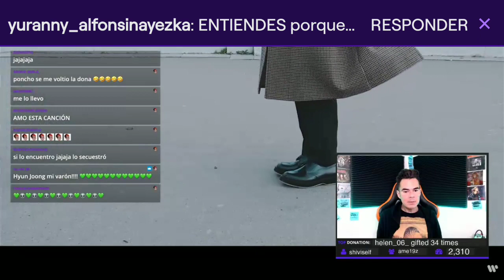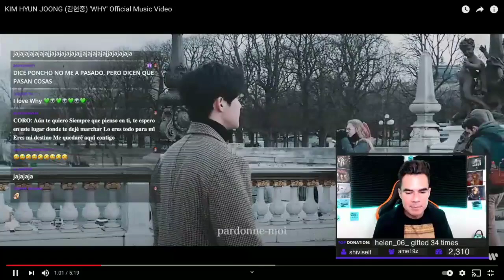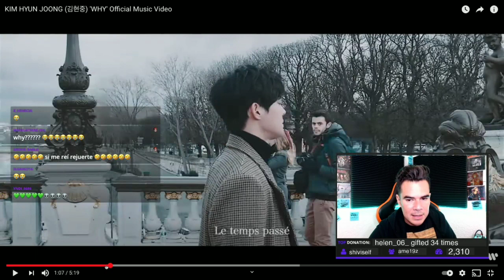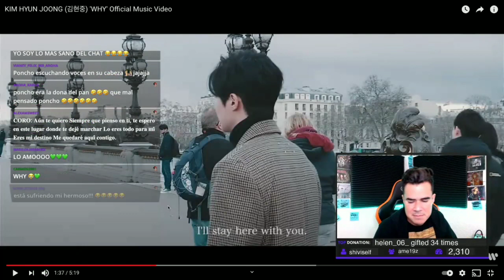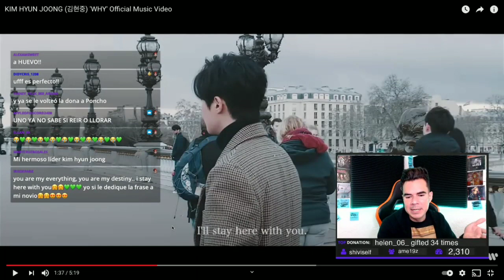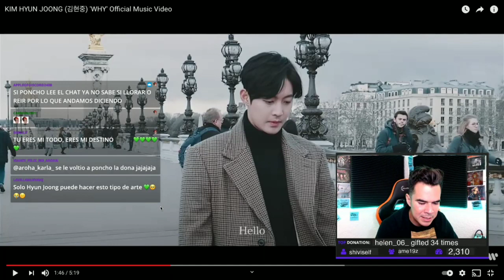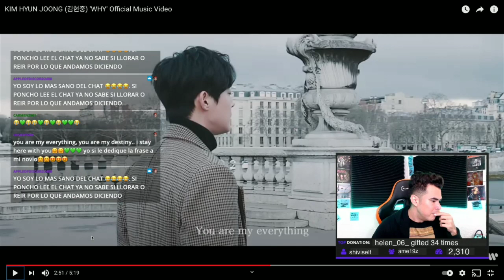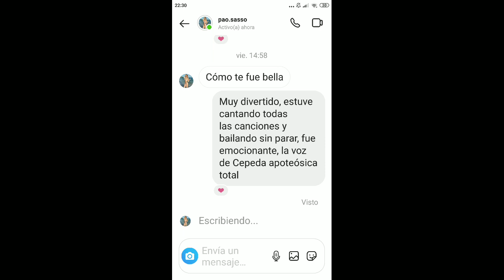Poncho Yezka reacciona a "Why" de Kim Hyun Joong 💚🎋 (1/2)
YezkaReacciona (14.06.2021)